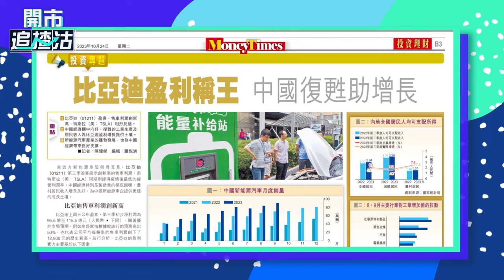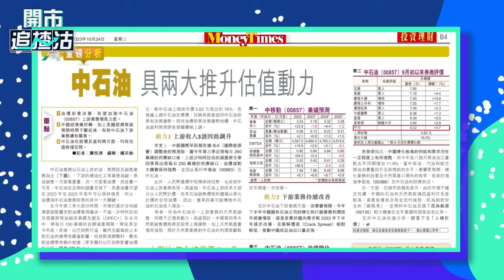【ET一周開倉】比亞迪 （01211）、中石油 （00857）